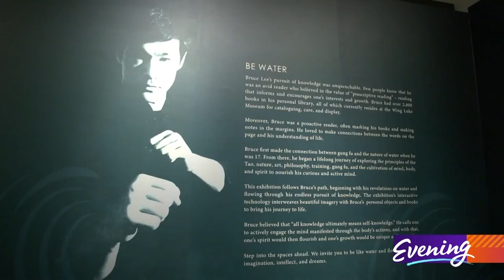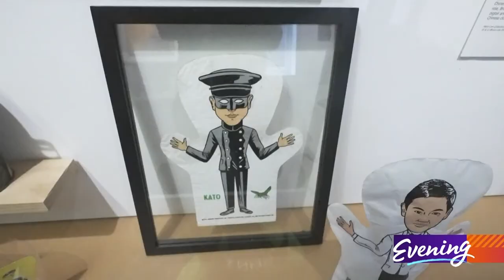New exhibit at the Wing Luke Museum celebrates the life of Bruce Lee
The exhibit, "Be Water, My Friend: The Teachings of Bruce Lee," debuted on July 9 and provides an immersive look into the iconic martial artist.

At the Wing Luke Museum in Seattle, there's a new exhibit celebrating the life of martial artist Bruce Lee called "Be Water, My Friend: The Teachings of Bruce Lee."

The exhibit, which debuted on July 9, features digital interactives, Lee's personal 2,800 book library from the Bruce Lee Foundation, and more.

"We are super excited to have this latest exhibition, "Be Water, My Friend," said Joel Barraquiel Tan, Wing Luke Museum executive director. "I think the most important thing about why this exhibition now is the time that we're in. We're in this unprecedented time of chaos. What would Bruce Lee do in this time? I think Bruce Lee reminds us to be centered."

Lee's daughter, Shannon Lee, said the exhibition space feels soothing and welcoming and finds the experience to be beautiful.

On the name of the exhibit, Shannon called her father's famous quote about water beautiful and said it was a philosophy that really informed his martial arts and his life.

"As hard as we all know that my father worked on his physical form, he also really nurtured his mental form and his spiritual form," Shannon said.

She also described the space as a sort of "reflecting pool for his soul."

"He really had such a curious mind," Shannon said. "[He was] so much more than just how he's sort of known culturally. And that's really been my mission is to expose people to that."

The Wing Luke Museum is open Wednesday-Sunday, 10 a.m.-5 p.m. Masks are required in the museum at this time. Check the museum's website for updated safety procedures and ticket info.

The Wing Luke Museum is located at:

719 S. King St.